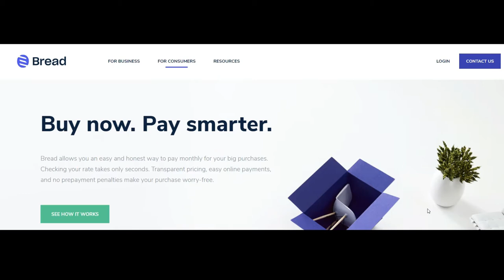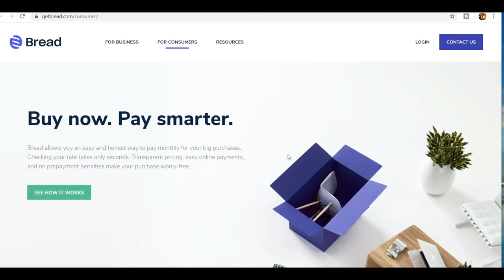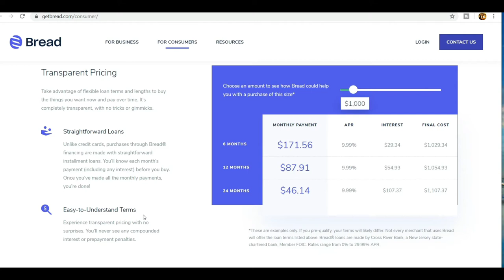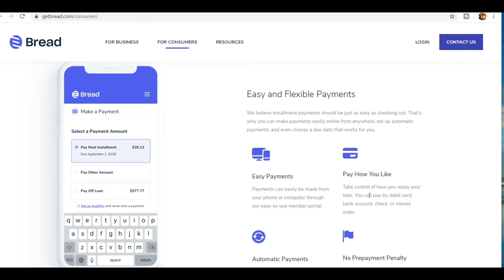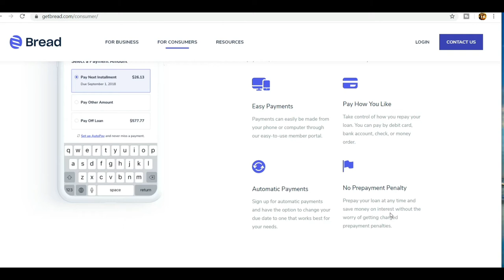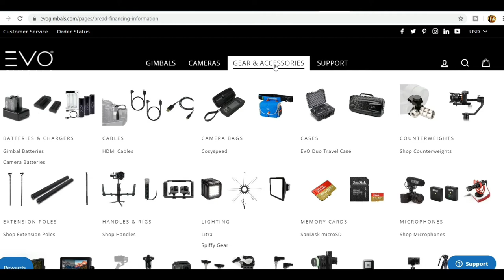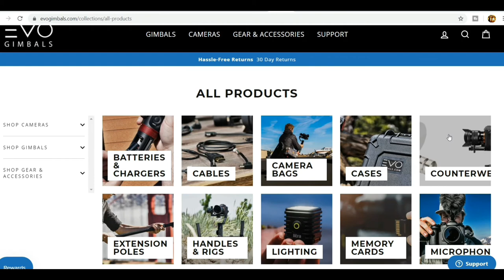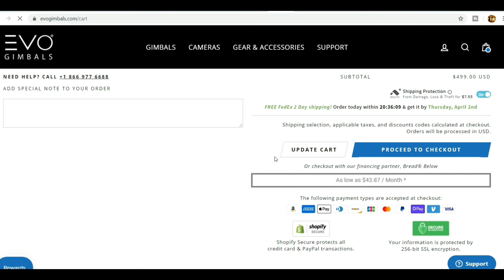Bread: Buy Electronics, Appliances, Furniture, And Auto Now And Pay Later With No Credit Check.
Bread Financing allows many customers to buy the items they desire and pay over time. They offer Clear, transparent terms, Fair rates, and no prepayment penalty. Pay for your order over 3, 6, 12, or 24 months at decent rates. You can get a credit decision in minutes, and you are not obligated to make a purchase. Checking your rate will not affect your credit score. However your repayments will be reported to the major consumer credit bureaus. Overall from various sites and merchants I've viewed it seems like bread is definitely a good choice for many customers. Many Consumers are searching for a PC, Camera Gimbals, Microscopes, Furniture, Pools, Appliances, CPaP systems, Wheelchairs, Boat Accessory, Jeep Suspension, and many more items. Bread is giving them a loaf of hope with the opportunity to pay for the items over time.